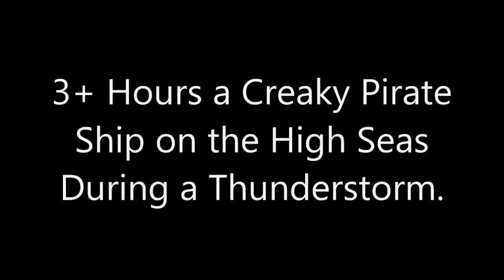Stormy Night: Creaky Pirate Ship Ambience for Insomniacs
The rain is pouring down. The wind is howling and the thunder rolls, as our ship creaks its way across the stormy seas. Baton down the hatches! Snuggle in under the blankets, and let the sailing ship transport you to the land of sleep!
pirate ship ambience

Relaxing Creaky Wooden Pirate Ship Rain Sounds for Deep Sleep and Meditation

Description:

Introduction:
In this video, we present you with the most soothing and relaxing rain sounds, set against the backdrop of a creaky wooden pirate ship. Our video is perfect for those seeking a peaceful and calming environment for sleep, meditation, or relaxation.

Video Content:
Our video captures the unique and captivating sounds of rain falling on the deck of a creaky wooden pirate ship. As you listen, you'll hear the gentle tapping of raindrops on the ship's wooden planks, accompanied by the peaceful creaks and groans of the ship's timbers. The combination of these sounds is perfect for creating a serene and calming atmosphere that will transport you to a world of tranquility.

We've recorded our video with the highest-quality equipment, ensuring that every sound is captured in crystal-clear detail. Our video is perfect for anyone seeking an immersive, relaxing experience that will help them unwind after a long day.